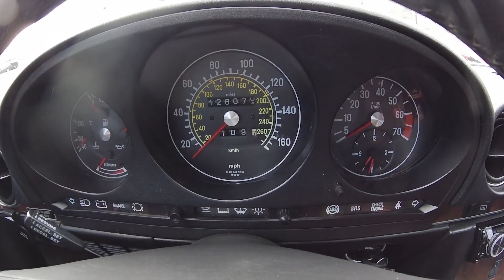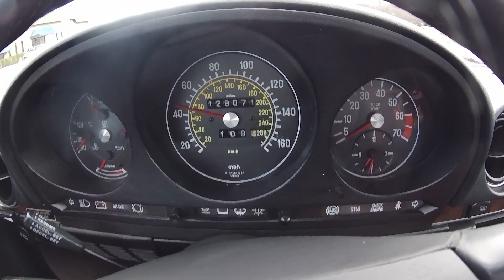1988 Mercedes-Benz 560SL convertible -- SOLD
•  Clean Auto Check, Showing two previous owners
•  Original Mercedes-Benz Convertible from the 1980s
Signal Red exterior (code 5680) and Anthracite leather interior (code 271)
•  Body-colored hardtop and black fabric soft-top (code 740)
•  5.6L SOHC V-8 engine (code M117) with Bosch KE-Jetronic fuel injection
•  Four-speed automatic transmission 4G-TRONIC  (code W4A 040)
•  Automatic climate control (code 581), power steering, power four-wheel disc brakes, power windows, power locks, power and heated sideview mirrors (code 506), power antenna (code 531)
•  Driver’s side airbag (code 442)
•  Foglights

Classic Mercedes-Benz convertibles continue to appreciate as collector cars. At MotoeXotica Classic Cars, we have a 1988 560SL Convertible. The United States was a top market for the SL during the 1980s.  We are selling this car for the estate. Mr. Edwards purchased the car in 2022 and passed shortly there after, It has been garaged since.

This example was made in Mercedes’ Sindelfingen, Germany factory in April 1988. It came with the following options – outside temperature indicator; power and heated sideview mirrors, Becker stereo; power antenna; sun visors with illuminated vanity mirrors; anti-theft system; air-conditioning; folding armrests; and heat-insulating glass.

Dressed in Signal Red with a Black fabric soft-top (code 740) and a body-colored hardtop. The car’s paint and trim are in overall very good order showing minor imperfections. The car’s bodywork is straight and solid. The engine bay is clean while the cargo area is in good shape. The chrome bumpers fit tightly to the body and there are foglights. Soft top is in very good condition, hard top has some scratches from storage.

This big Benz rolls on Delium Velocita radials, size 225/45ZR17 at all four corners. Each one is mounted on a full-disc alloy wheel. The wheels and tires are all in very good order.  Overall this 560AL is very nice driver with minor cosmetic imperfections at close range.

Under the hood is a 5.6L SOHC V-8 engine with Bosch KE-Jetronic fuel injection, the largest displacement motor the company exported to the United States, tachometer is inop. Backing this motor is a 4G-TRONIC four-speed automatic transmission.

Inside, the car’s Anthracite leather interior (code 271) is in overall very good order. The bucket seats are in overall very good order while the wear on the driver’s side outer bolster, is a testament to the previous owner’s enjoyment. The matching carpet and gray headliner are in similar fine form. The usual, big, four-spoke steering wheel faces the driver. The instrument panel, with its VDO gauges, is in satisfactory order while the inner door panels are in very good order. The center console, with its shift lever, are in good, original form. A modern Blaupunkt AM/FM stereo with CD player is in the dash.

Convertible competition to this Mercedes in 1988 included Chevrolet’s Corvette, Excalibur’s Series V Phaeton, Jaguar’s XJ-S and Stutz’s Bearcat II.

If you’re searching for a classic 560SL, this one should be examined as a possible candidate to be your next car or to be added to your fleet. Stop by MotoeXotica Classic Cars today to see it for yourself.

VIN: WDBBA48DXJA087551
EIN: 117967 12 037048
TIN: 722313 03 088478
FIN: WDB1070481A087551